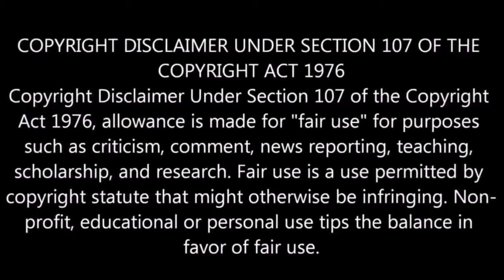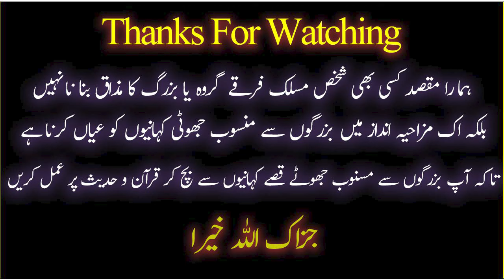😍 Brelvi Peer Ka Engineer Ali Mirza Par Ilzaam ? | Or Pakka JHOOT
9:00AM - 1:00PM
2:00PM - 5:00PM